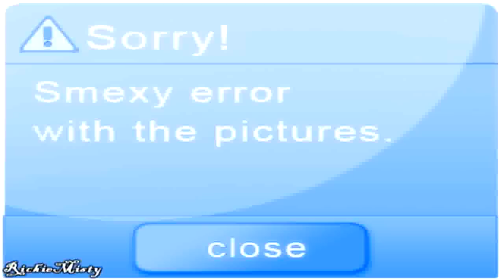Knights on Crack 3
Footage:
00:05-00:22 - Catch me if you can by Angela Via
00:27-01:26 - The Big Bang Theory
01:31-01:42 - Best Friend by Toy Box
01:47-02:10 - Witch Doctor by Cartoons
02:15-02:41 - Boom, Boom, Boom, Boom by Vengaboys